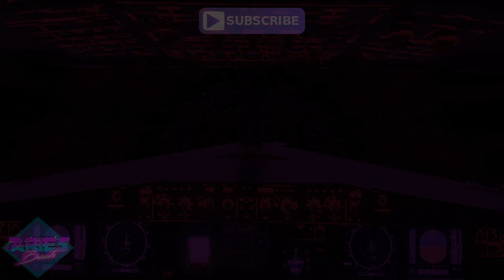Stranger Things (80s Synthwave Space Beat) Futuristic Music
Stranger Things Theme Futuristic Music | 80s Synthwave Retro Space Wave Instrumental Soundtrack Remix by Aries Beats
If you want, also @ iTunes, Amazon, Deezer and co 👌 Find all

- 100 BPM
- Prod 2017 - November / November
- Genre & Beschreibung - 80s Synthwave Retro Music - 80er New Wave Synth Pop Instrumental (Free 2017)
Titel: Aries Beats - Stranger Things

➤ Terms